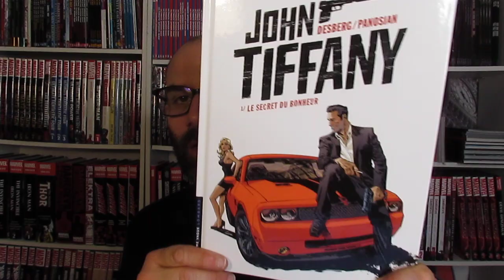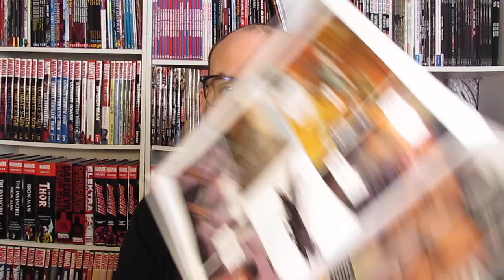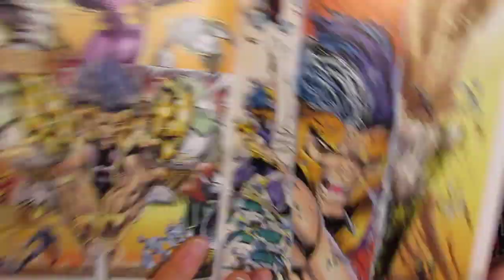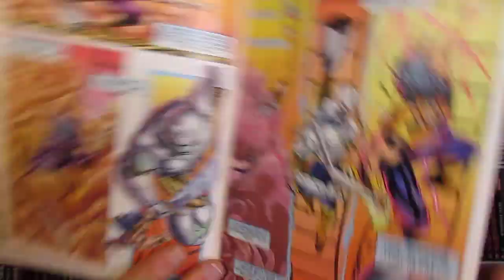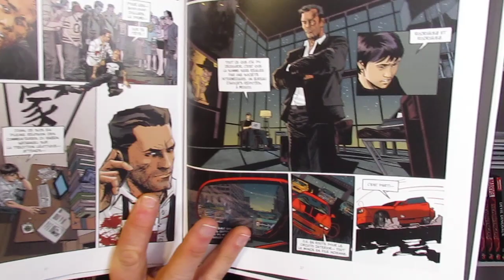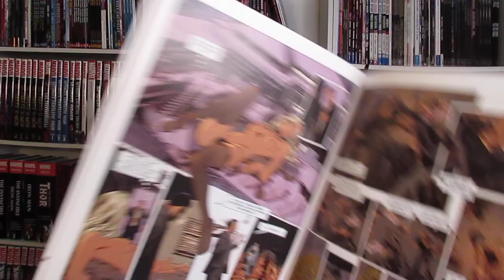1 JOUR : 1 BD #17 : JOHN TIFFANY !